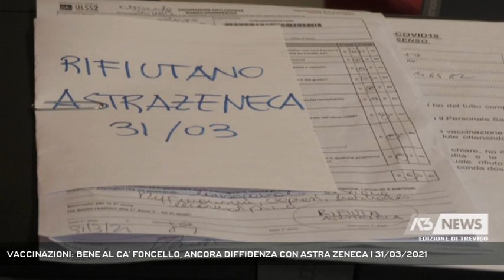VACCINAZIONI: BENE AL CA' FONCELLO, ANCORA DIFFIDENZA CON ASTRA ZENECA | 31/03/2021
A3 NEWS Treviso 31/03/2021 - TREVISO - E' andata meglio invece al Ca Foncello di Treviso dove le code sono state tutto sommato contenute. ancora molta diffidenza tra gli anziani sul Vaccino Astra Zeneca || E' andata bene al Ca'Foncello di Treviso dove oggi alla sala convegni erano previste le vacicnazioni delle classi 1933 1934, sedie nei corridoio, attese inferiori ai 30 minuti. Ad aiutare la gestione del flusso degli anziani, quasi tutti accompagnati, i volontari dell'associazione carabinieriConfermano che a rallentare il sistema è la fase di anamnesi dove più di quale anziano convocato a colloquio con il dottore esprime le sue perplessità sul siero Astra Zeneca esibendo la lista dei farmaci che prende e delle patologie. Fioccano rassicurazioni ma in qualche caso non basta, anche oggi ci sono stati dei rifiuti. Anziani se ne sono andati senza vaccinarsi, in attesa dell'arrivo di Jhonson. Nella maggior parte dei casi però dopo i dubbi iniziale ha prevalso la fiducia nel personale sanitario. - Intervistati DARIO MANTESSO (RESP. VOLONTARI ASS. CARABINIERI TREVISO) (Servizio di Anna De Roberto) - Segui Antenna Tre anche sul digitale terrestre! Visita il sito